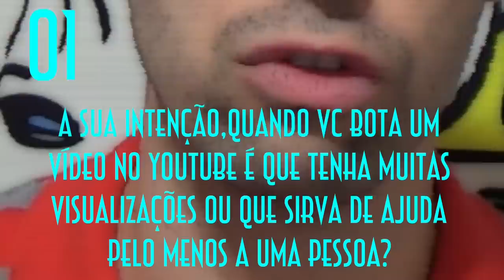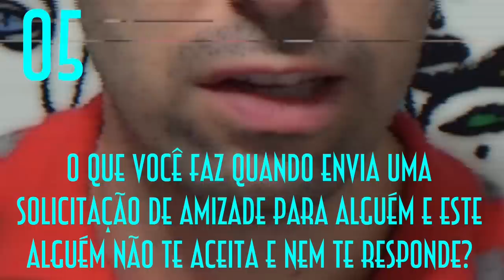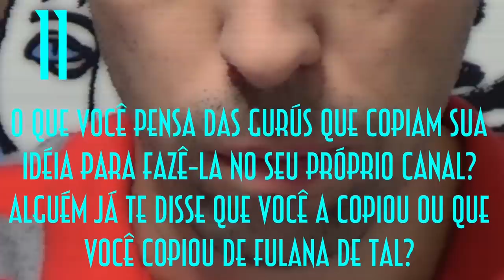TAG - Verdades sobre o YouTube - EMVB - Emerson Martins Video Blog 2013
Emerson responde mais uma TAG.
Essa TAG, Verdades Sobre o YouTube faz bastante sucesso nos canais de língua hispânica. E agora chega ao Brasil!
São 20 perguntas e devem ser respondidas com total sinceridade!

Perguntas:
01) A sua intenção,quando vc bota um vídeo no youtube é que tenha muitas visualizações ou que sirva de ajuda  pelo menos a uma pessoa?
02) Alguma vez vc falou um palavrão por um comentário maldoso no YouTube?
03) Já te passou de não colocar vídeo por não ter idéia?
04) Quando você assiste um vídeo de um look de maquiagem você assiste inteiro ou passa rápido para ver o resultado final?
05) O que você faz quando envia uma solicitação de amizade para alguém e este alguém não te aceita e nem te responde?
06) Seus familiares estão de acordo por você postar vídeos no YouTube?
07) Já passou pela sua mente eliminar o seu canal?
08) Se o YouTube de repente eliminasse o seu canal o que vc faria?
09) Você se deprime ou chora com facilidade por certos comentários?
10) O que você acha das Gurús que mostram em vídeos os mimos e produtos para publicidade que elas ganham?
11) O que você pensa das Gurús que copiam sua idéia para fazê-la no seu próprio canal? Alguém já te disse que você a copiou ou que você copiou de fulana de tal?
12) Você é ou gostaria de ser partner?
13) Se te pagassem super bem para botar vídeos no YouTube que tipos de vídeos você faria e por que?
14) Qual é sua meta em relação a quantidade de inscritos no seu canal?
15) Em que vem te servindo ou serviu de ajuda os vídeos que você bota?
16) Você fez no YouTube alguma amizade que more perto de você?
17) Se você pudesse mudar ou adicionar algo no YouTube o que seria?
18) Como você qualificaria as pessoas que têm muitas contas no YouTube e se dedicam a insultar?
19) Já teve ou tem dificuldade para mexer no YouTube?
20) Quais são suas Gurús preferidas?

Namastê Bitch!